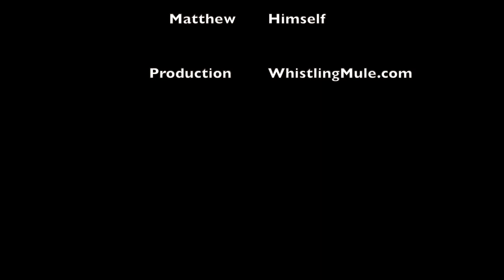Matthew Robb I Miss You Babe (official video)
I miss you babe from the album War without witness by Matthew Robb
Musiicians-
 Ekki Maas, Wolfgang Proppe, Marcus Rieck, Tobias Hoffmann
Video by Steve Wilson